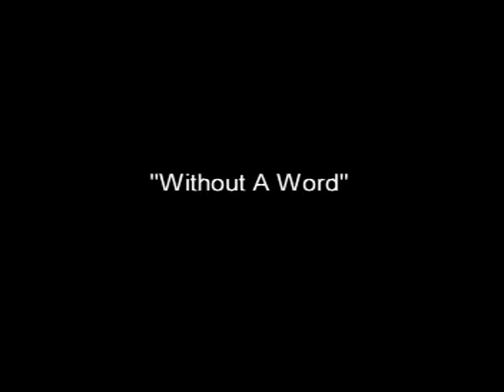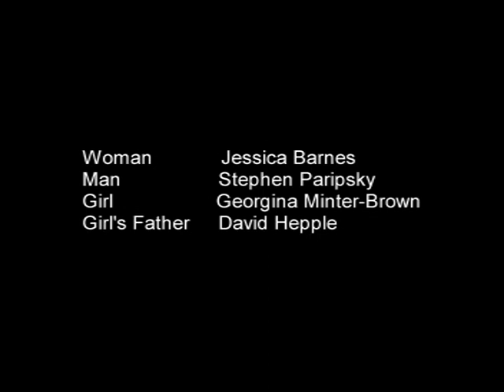Without A Word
Without A Word, a 16mm black and white non-sync short film shot on a Bolex.

When an elderly woman walks into a train station cafe a man she encounters reminds her of her father.

Woman Jessica Barnes
Man Stephen Paripsky
Girl Georgina Minter-Brown
Girl's father David Hepple

Based on 'Breakfast' a poem by Jacques Prevert

Written by Sally Fielder
Producer Isy Oliver
Co-Producer Tim J Berry
Director Aaron Breslaw
Director of Photography Sara Jackson
Art Director Tim J. Berry
Editor Sally Fielder
Sound Stacy Bragger
Music Aaron Breslaw
Hair and Make up Christina Martin and Daniela Lai